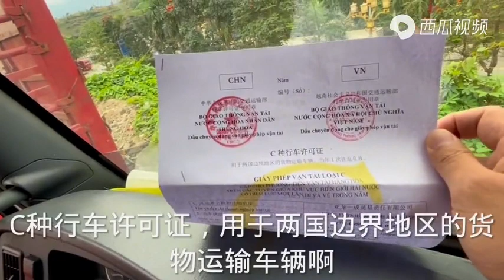中越边境，越南卡车运输水果来中国，车身为何喜欢贴中文，真相到底是什么？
河口，一个隔河与越南老街相望的地方，也是中国云南省海拔最低的地方，是一个中越交界的口岸县城，也是云南省与越南老街省谷柳市两国三省市的分界点。这里的河口口岸是中越边境云南段最大的口岸，也是国家一级口岸，中越两国间的贸易非常繁荣。